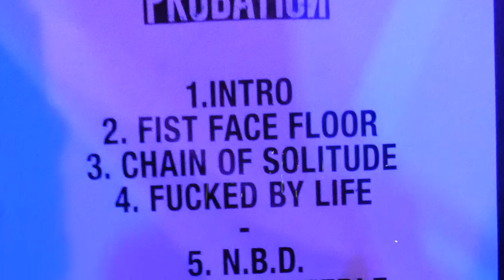Probation @ Dynamo (Eindhoven, NL) 2017-Aug-05